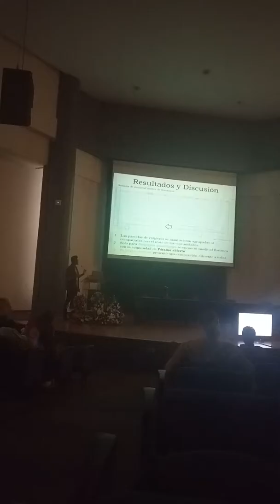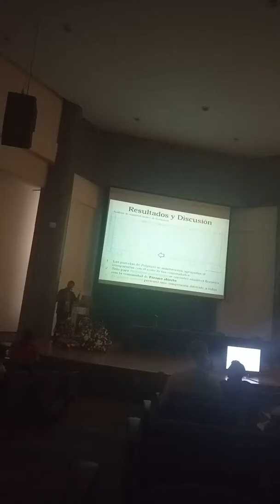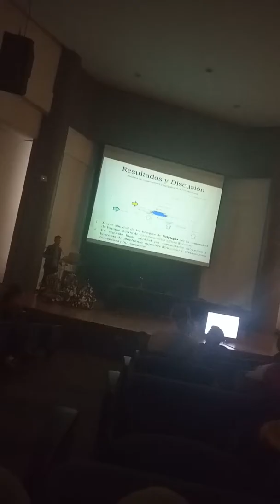Presentacion en el V Congreso de Polylepis - IMPERDIBLE - Ecuador Quito